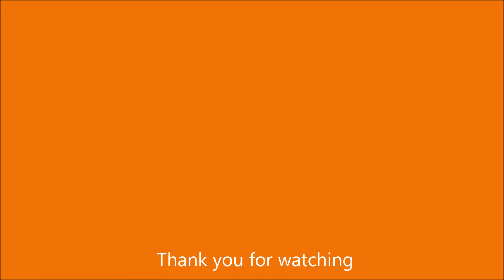Pongal -2014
at Bangkok